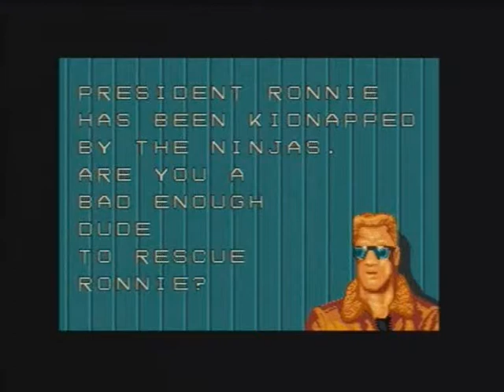Atari ST Dragon Ninja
A play through Dragon Ninja on the Atari ST, recorded direct from the ST into a VCR/DVD recorder and then transferred to PC.

This is another game that infuriated me because I couldn't get very far with it. I can't recall ever having passed the second stage - I'd lose all my lives falling in between the trucks. Surely it isn't part of the game design just to jump upwards and not forwards? Maybe I just don't know the controls.